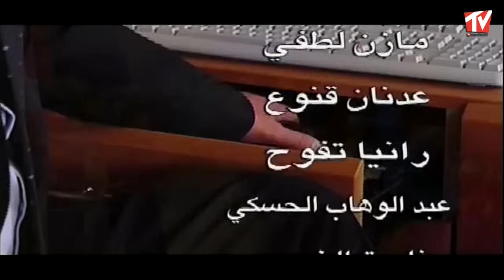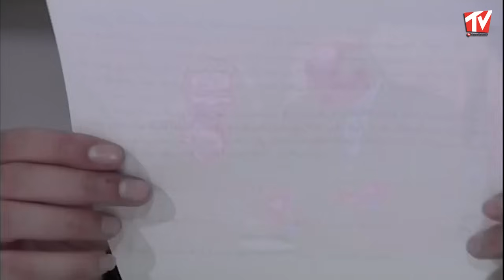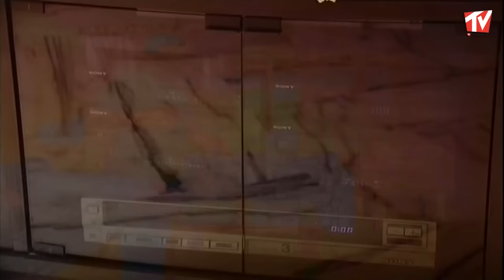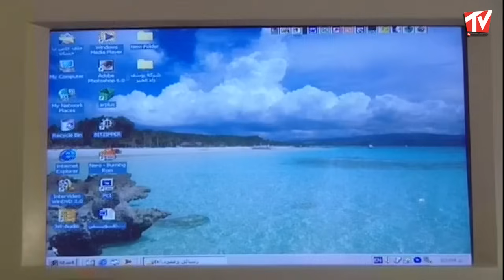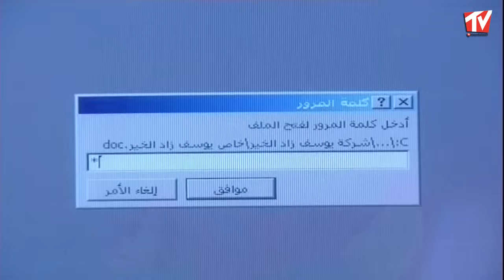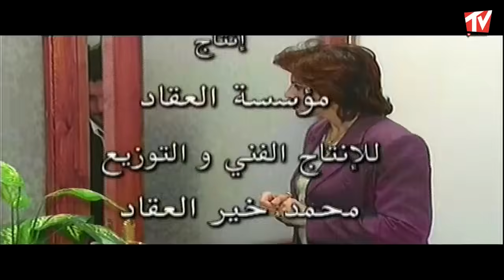مسلسل الوصية الحلقة 7 السابعة | بطولة ديمة بياعة و اسعد فضة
مسلسل الوصية

مسلسل من 32 حلقة اجتماعي معاصر يطرح عدة قضايا اجتماعية ويحاول معالجتها، خاصة مشكلات الشباب والطمع بين الاخوة

اخراج نذير عواد

بطولة
أسعد فضة
 أمل عرفة
 فاديا خطاب
 ضحى الدبس
 عبد الهادي الصباغ
 سلاف فواخرجي
 عبدالمنعم عمايري
 ديما بياعة
 نجاح سفكوني
 سلافة معمار
 عبدالحكيم قطيفان
 هناء نصور
 وضاح حلوم
 لينا مراد
 رندة مرعشلي
 جيني أسبر
 عبير عيسى
 أسماء جرمون